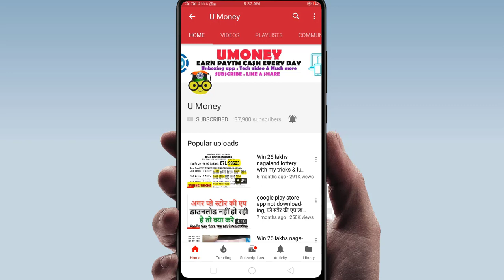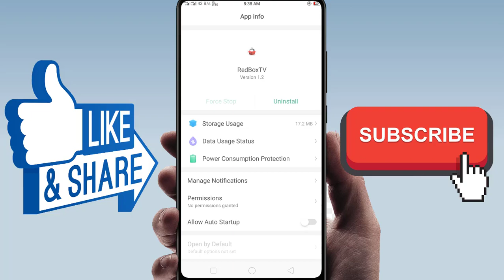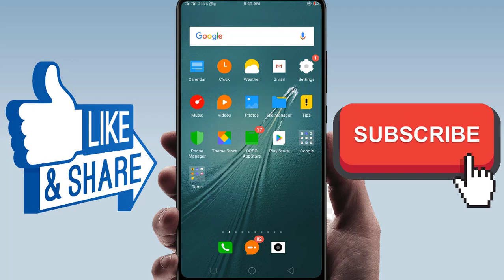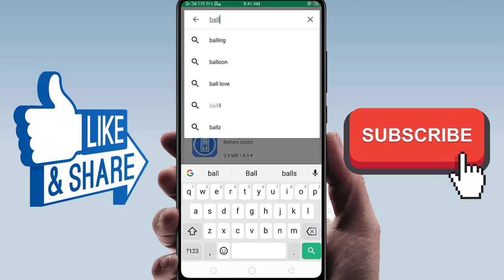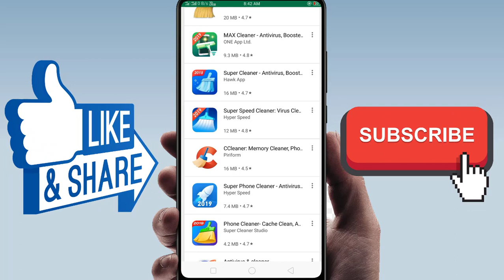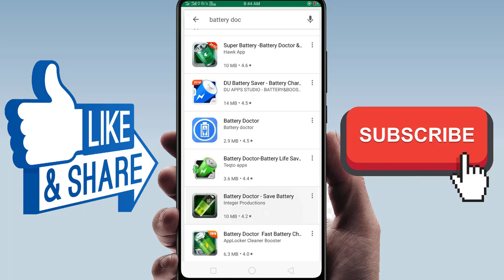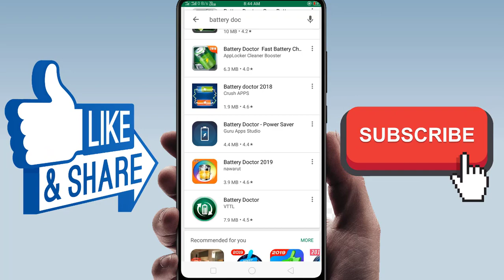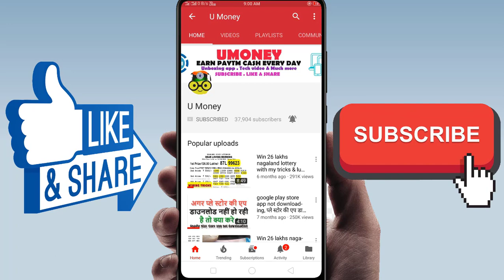How to solve android phone battery backup problem || 100% solutions tips || Hindi Tutorials(UMONEY)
Dosto Is video me Maine aapko bataya hai agar Aapke mobile ki battery jaldi khatm ho jati hai to Kya Karen...agar aap ye Pura video dekhoge to 100% Aapke mobile ki battery backup increase ho Jayegi !!

Queries Solved -
1.mobile battery problem
2.mobile battery problem hindi
3.mobile ka battery backup
4.samsung mobile battery problem
5.how to fix my phone battery
6.battery backup code
7.mobile ki battery full
8.how to save mobile battery
Searches related to paytm earning-
1.paytm earning app with proof
2.paytm earning app 2018
3.paytm earning games
4.paytm earning tricks
5.earn paytm cash by watching videos
6.earn paytm cash by watching ads
7.earn paytm cash online website
8.earn paytm cash by downloading apps